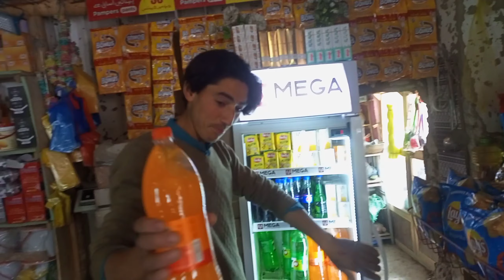Meet Classfelows After 17 years|| Friend Get To Gather After 17 years||دوستوں کی ملاقات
best friends
gathering of classfelows
school fellows
party
village view piont
village friends gathering
bireyani
namkeen chayee
faytoq
village food
desi people
past
guzra hwa zamana
remembers
yadeeng
puraney waqat ko yaad kia